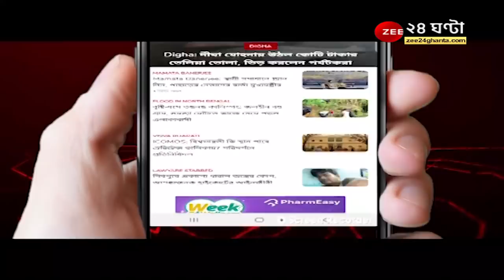Bhaiphonta 2021: দুই বোনের মাঝখানে হাসিমুখে বসে অভিনেতা, ভাইফোঁটা নিলেন রাজদীপ | Rajdeep Gupta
Bhaiphonta 2021: দুই বোনের মাঝখানে হাসিমুখে বসে অভিনেতা, ভাইফোঁটা নিলেন রাজদীপ